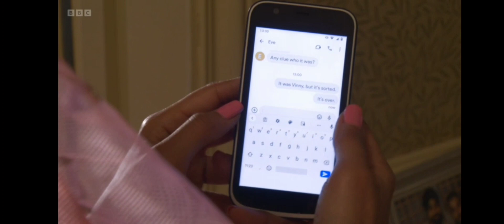(43)Before.. the renewal